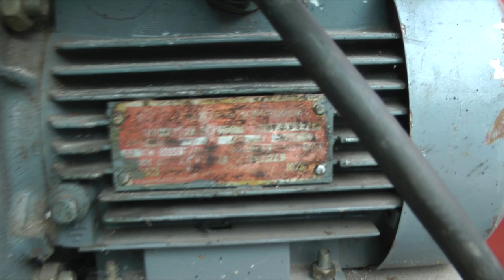Самодельная покрасочная камера, почти бесплатно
Самодельная покрасочная камера, почти бесплатно Продолжение строительства камеры